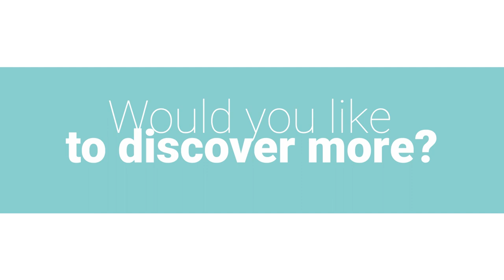Bruges, the destination for your conference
As a congress city, Bruges focuses, among other things, on association congresses. Discover the venues BMCC, Concertgebouw Brugge and Congress Centre Old Saint John's.